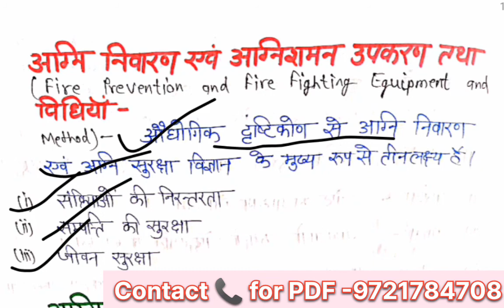Machanical 6th Sem / Industrial Engineering / chepter-8 / industrial safety / lecture 26 /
video topic 👇👇👇👇👇👇
fire prevention  and fire fighters equipment and methods

fire triangle

safety rules for fire prevention

fire fighters equipment

safety and productivity